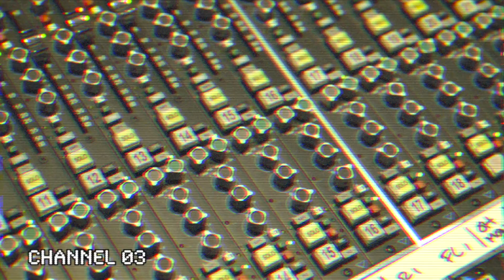"High Up on the Mountain" LP Trailer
Pacific Range's upcoming LP "High Up on the Mountain" is now available for preorder!